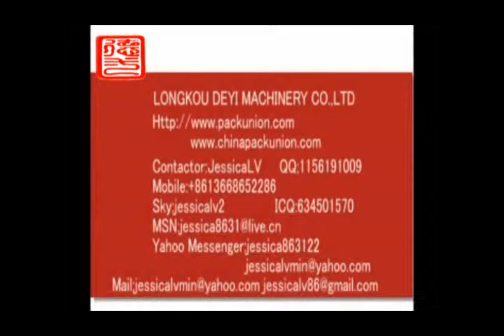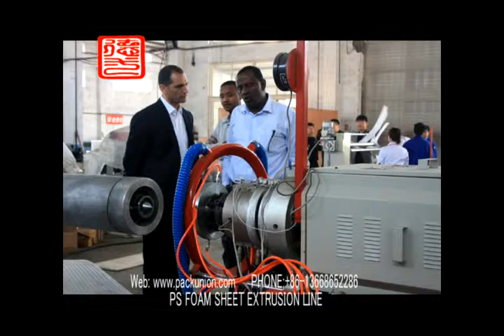jessica ps foam sheet extruder whatsapp 0086 13668652286